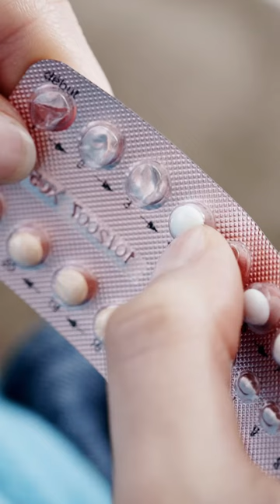Revelador informe de la UNFPA - Noticias del día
🗣️A cuidarse, a cuidarse. Un informe revelador entre nuestras NoticiasDelDía.
Además, ya falta poco para ir a las urnas. 🗳️ Esto y más junto a Marcia Urvina.🛡️